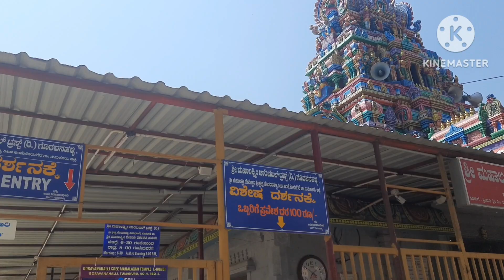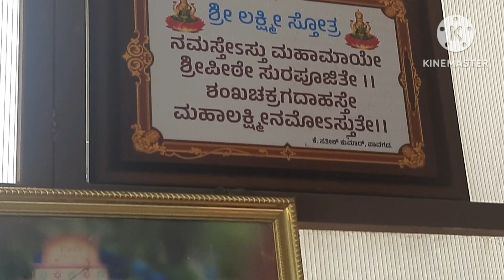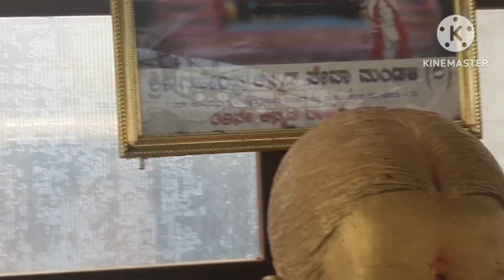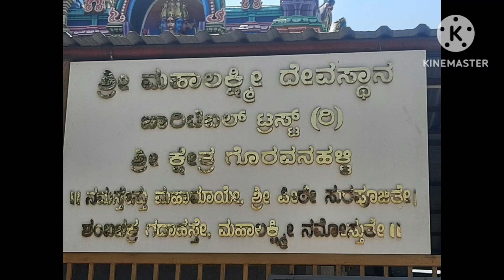Goravanahalli Sri Mahalakshmi temple travel vlog in telugu| Swayambu Sri Mahalakshmi temple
Queries solved:

Goravanahalli Sri Mahalakshmi temple travel vlog in telugu
Swayambu Sri Mahalakshmi temple
Famous lakshmi temple in karnataka